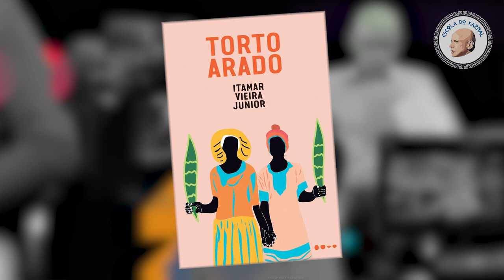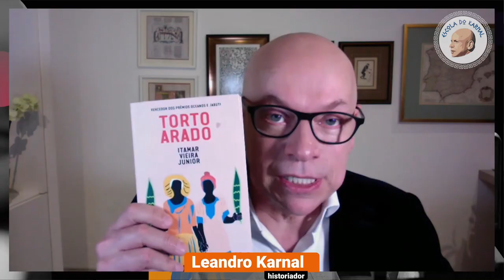O que aprendemos com "Torto Arado"? | Leandro Karnal e Itamar Vieira Junior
Apontado por muitos como a mais importante obra da literatura brasileira na atualidade, o livro "Torto Arado" circula na lista dos mais lidos no país há meses.Escrito por Itamar Vieira Junior, geógrafo e funcionário do Instituto Nacional de Colonização e Reforma Agrária (Incra), o livro retrata a vida precária de trabalhadores rurais no sertão da Bahia e permeia temas como relações de trabalho no ambiente rural, territorialidade e perspectivas de futuro em uma realidade marcada pela insegurança.

Quais experiências vividas pelo autor foram essenciais para a criação de uma obra tão relevante e aclamada? Depois do sucesso de "Torto Arado", o que vem pela frente? Qual a importância de discutirmos temas como o valor da terra e os direitos individuais?

Neste vídeo, o professor Leandro Karnal e Itamar Vieira Junior conversam sobre essas e outras questões.

Vídeos relacionados:
▪️ Racismo e autoritarismo contemporâneo. Entrevista com Djamila Ribeiro